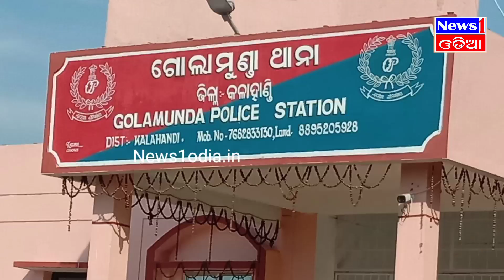ଟାଟା ପାୱାର କର୍ମଚାରୀ ଙ୍କ ନାଁ ରେ ସଙ୍ଗୀନ ଅଭିଯୋଗ,ତାଲା ପଡ଼ିଥିବା ଘରେ ପଶି ବିଦ୍ୟୁତ ବିଛିନ୍ନ ବାହାନାରେ ଚୋରି